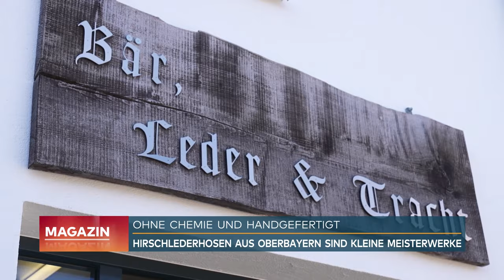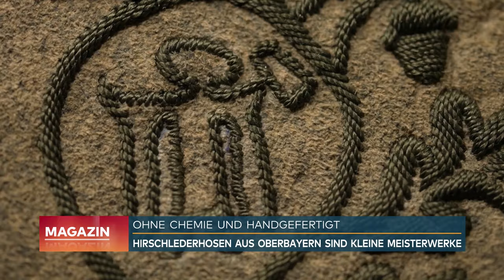MEISTERHANDWERK IN LEDER: Hirschlederhosen ohne Chemie für die Ewigkeit | WELT Doku Magazin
In Oberbayern fertigt Joseph Bär seit 30 Jahren handgefertigte Lederhosen aus natürlich gegerbtem Hirschleder. Qualität steht an erster Stelle, und jedes Detail erfordert Präzision. Vom Zuschnitt bis zur sauberen Naht, vom Einfassen der Hosenbeine bis zu den handbestickten Messertaschen – jede Hose ist ein Unikat. Kunden können sogar ein Monogramm hinzufügen lassen. Diese Hosen kosten zwar 1500 Euro und benötigen rund 30 Stunden Arbeit, aber sie sind eine Investition fürs Leben. Joseph Bär beweist, dass wahre Handwerkskunst zeitlos ist.